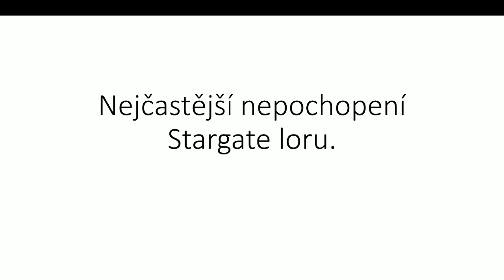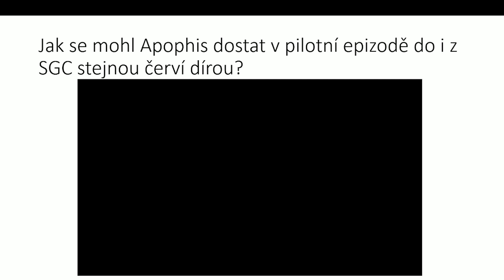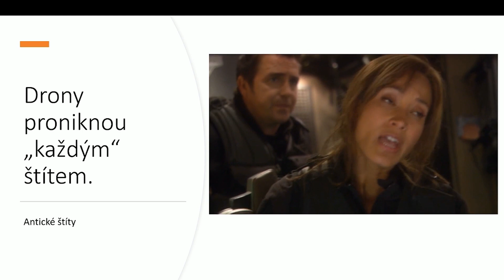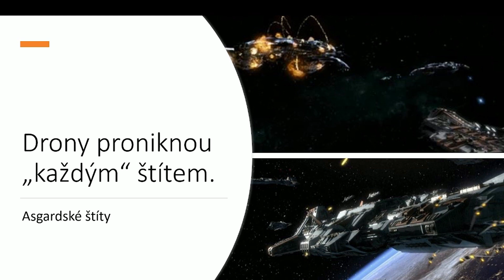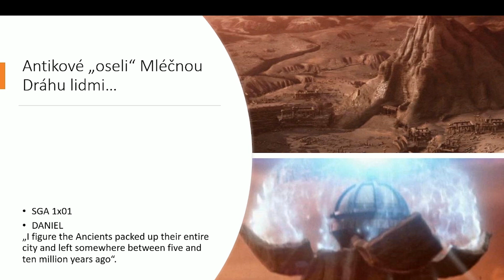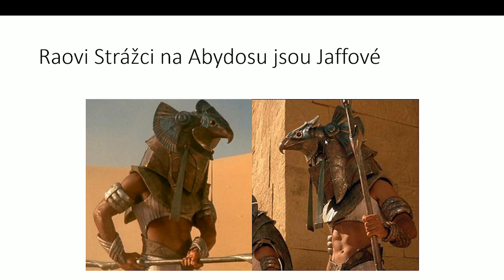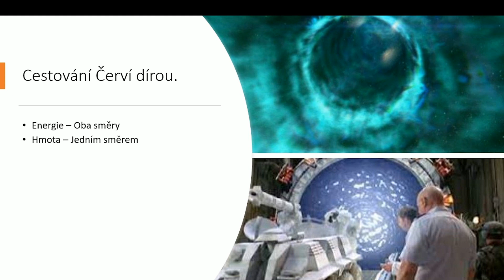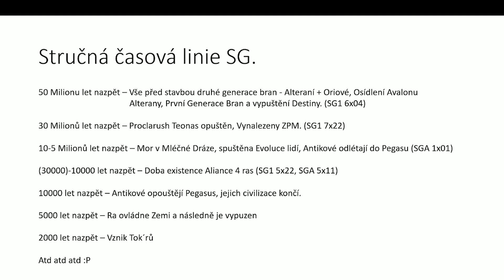Stargate Lore - Nejčastější nepochopení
Toto je má přednáška z Comi Conu Prague 2024 nahraná jako video.
Pojednává o nejčastějším nepochopení Stargate Loru.